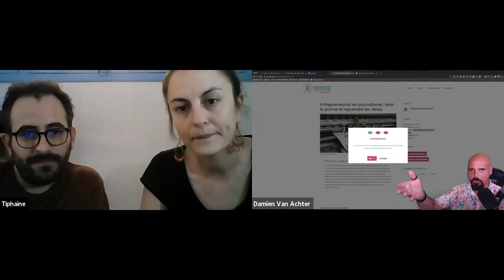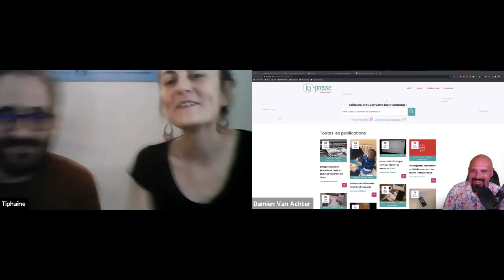IOPresse: Une "Marketplace" pour les journalistes et les éditeurs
J'ai eu la chance de discuter cette après-midi avec Tiphaine et Medhi, les deux fondateurs de IOPresse, une toute jeune plateforme (le lancement est prévu en septembre) qui vise à mettre en relation les journalistes et les éditeurs de presse afin d'acheter et vendre des articles (écrits uniquement, pour l'instant).

Comme ça marche ? Comment les journalistes peuvent-ils soumettre leurs articles ? Comment sont-ils rémunérés ? Comment les éditeurs peuvent venir se servir dans le "frigo" des articles disponibles ? Quid des droits d'auteurs, des salaires/piges, du modèle économique de la plateforme ? etc.

Voilà quelques unes de questions et des (débuts) de réponses abordées lors de notre discussion (45min)

N'hésitez pas à aller découvrir la plateforme, à interagir avec Tiphaine et Medhi, à leur suggérer des fonctionnalités et des usages qui vous paraissent intéressants à tester et à creuser pour que la plateforme soit la plus utile possible pour ses utilisateurs !